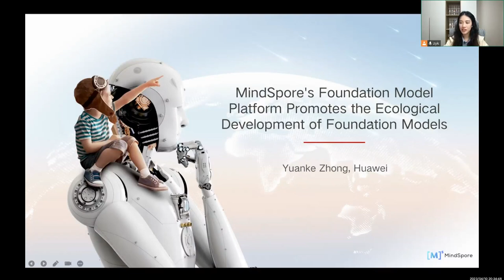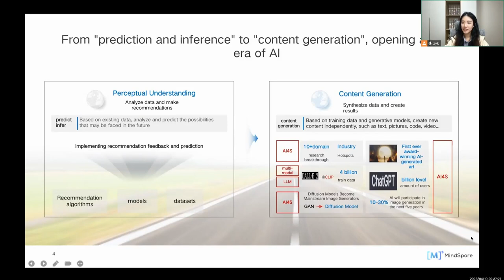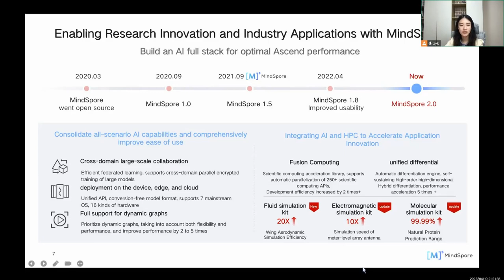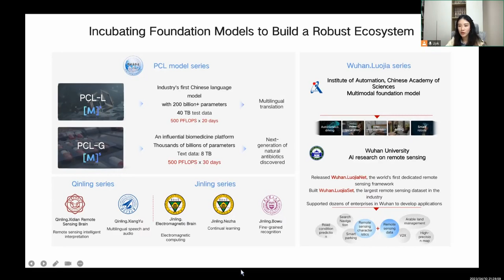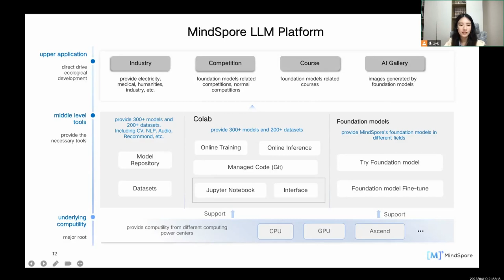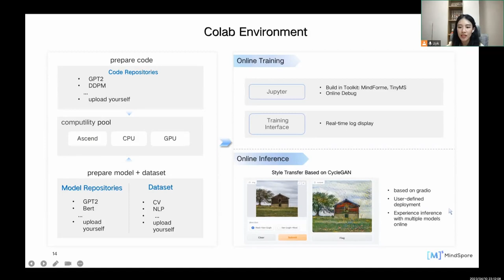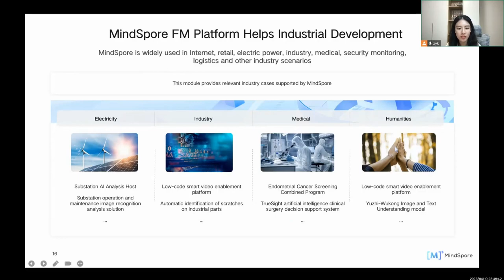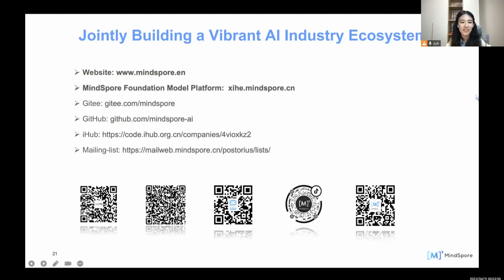MindSpore's Foundation Model Platform Promotes the Ecological Development of Foundat... Yuanke Zhong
MindSpore's Foundation Model Platform Promotes the Ecological Development of Foundation Models - Yuanke Zhong, Huawei

Foundation models can break the limit of training accuracy and have excellent generalization performance, which shows a possible path to general artificial intelligence. The parameters of the foundation models are very large, even reaching hundreds of billions, which makes its training, deployment and use threshold higher. MindSpore is a new generation AI open source computing framework that natively supports foundation model training. In order to lower the threshold for foundation model experience and use, and enrich the foundation model ecology, MindSpore's open source ecosystem team has created a general online platform that supports the online experience of MindSpore's foundation models, such as text-to-image , natural language dialogues and so on. Even more surprising, this platform supports online fine-tuning of foundation models . In order to promote the prosperity of the deep learning ecosystem, this platform provides free online model training and inference modules, and releases many algorithm competitions and innovation competitions in the AI field.